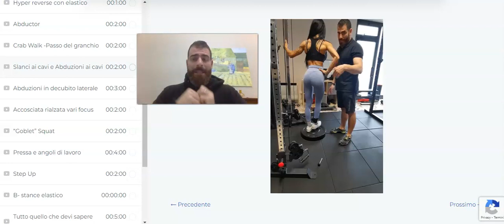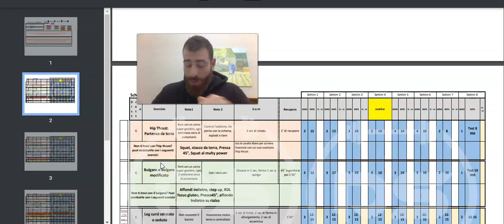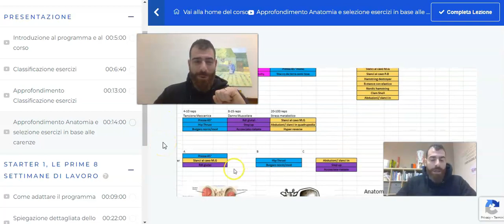B-Program allena il tuo lato B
- 🤛Accedi in esclusiva al mio Video corso sulla programmazione dell'allenamento con 2 programmazioni ANNUALI, 30 video, 50 progressioni di allenamento, più di 15 schede da usare per allenarti o far allenare per 2 anni. focus ipertrofia
  in questo video corso ti spiego meglio se aumentare o diminuire il volume per migliorare

- 🏋️Vuoi avere una guida avanza su come fare una scheda da palestra? Ecco qui

- 🧨Ho creato una licenza e un file per la creazione delle schede di allenamento dai un occhio qui